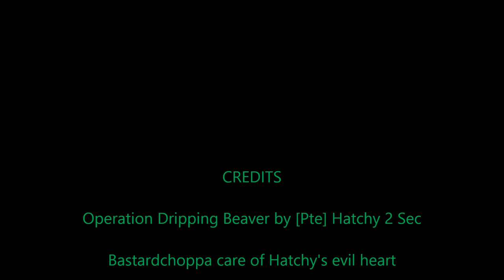VOLCBAT - Operation Dripping Beaver I (16-03-14)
A short excerpt from Operation Dripping Beaver showing 3 Sec getting completely rinsed by a chopper.